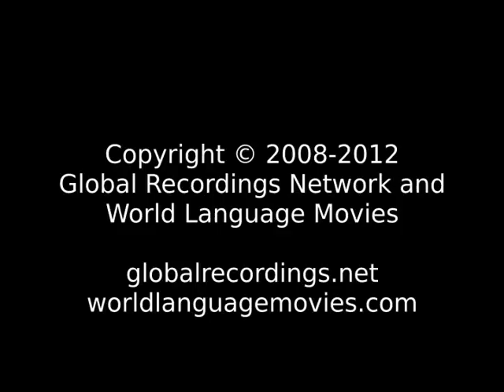Words of Life Chinese: Liansan (官話; 北方話) People/Language Movie Trailer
This is: Words of Life Chinese: Liansan (官話; 北方話) People/Language Movie Trailer c29501 [c29501t]

Other names for this language are: Liansan; Liansan Chinese; Liansanhua; 官話; 北方話

This language is spoken in: Brunei (Brunei, بروني); China (Zhōngguó, 中国); Indonesia; Malaysia; Mongolia (Mongol Uls, Монгол Улс); Philippines (Pilipinas, Philippines, Filipinas); Singapore (Singapura, Singapore, Xīnjiāpō, 新加坡, Singapur, சிங்கப்பூர்); Taiwan (Táiwan, Jhonghuá, 臺灣 or 台灣); Thailand (Mueang Thai, Prathet Thai, Ratcha-anachak Thai, เมืองไทย, ประเทศไทย, ราชอาณาจักรไทย)

This language is spoken by: Adu; Awutu; Azar; Azx; Ba; Bai Long; Baierzi; Bao Erzi; Beijinghua; Bene Israel; Biseka; Bizeka; Bizika; Bo; Boren; Bukharic Jew; Busha; Cantonese; Central Asian Jew; Chiming; Chinese; Chinese Mandarin; Chinese Muslim; Chinese generic; Chuanchun; Chuangqing; Chuanqing; Da Jiao Ban; Da Tou Long; Da Xiuzi; Da Ziuzi; Daizhan; Daizhan Aza; Daizhanpo; Diao; Diaoren; Diaozu; Dungan; Eastern Samaduo; Fang Teo Ren; Gaiij; Gaiji; Gaijipo; Gaiqipo; Gaisu Western; Gaoshan; Gejiaoren; Gesu; Gesu Yi; Gou Er Long; Guanhua; Guoyu; Han Chinese; Han Chinese Mandarin; Hasidim; Haw; Hoa (H�n); Hoton; Huguang; Huguangren; Hui; Hui Chinese; Hui Dungan; Hui Muslim Chinese; Hui Panthay; Huizui; Jew Chinese; Jew English Speaking; Jew Mandarin Speaking; Jew Persian; Jewish; Jews; Jiangbe; Jing Ren; Jingren; Jiuren; Judeo-German; Judeo-Persian; Ke; Khotan; Kiakala; Kiakla; Kreol; Kyakala; Laba; Laba Miao; Lai Mo; Laimo; Lao Han; Laobazi; Lemo; Li Ren; Lijia; Limin; Limingzi; Liu; Liujia; Liujiaren; Long; Longjia; Longjiazi; Lopi Shuitian; Lu-k'ou; Luoren; Ma Mian Long; Mandarin; Miao Baishi; Miao Enshi; Ming; Mingzu; Nabazi; Nang Jing; Nanjingren; Nankingese; Nongjiazi; Northern Tujia; Old Han; Ongkor; Ongkor Solon; Onkor; Panthay; Pei; Pi-tse-k'a; Potinhua; Pu; Pu Ren; Pula; Pusha; Qiakala; Qixingmin; Qotong; Sa Man; Samadu Eastern; Samadu Western; Samaduo; Saman; Samou; Shanghainese; Shanvar Teli; Shenzhou; Shenzhouren; Sher-feizu; Sher-tu; Shertu; Shibe; Shiye; Sibin; Sibo; Sinkiang Solon; Spanish Jew; Subei; Subi; Totok; Tu; Tuchia; Tudja; Tujia; Tulao; Tun; Tunbao; Tungan; Turen; Turkestan Solon; Udege Kyakala; Western Manchu; Wo; Xialusi; Xibe; Xibo; Xiejing; Xienan; Xijima; Xinjiang Ewenki; Xiqima; Yahudan; Yahudi; Yipu; Yiren; Yizi; Yongchun; Yudan; Yung-Chuun; Yungchun; Yungshun